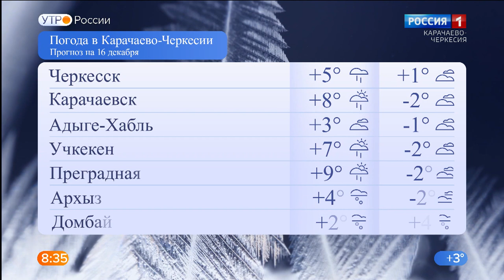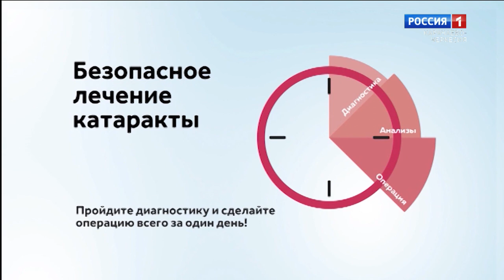Утро России. Карачаево-Черкесия 16.12.2020